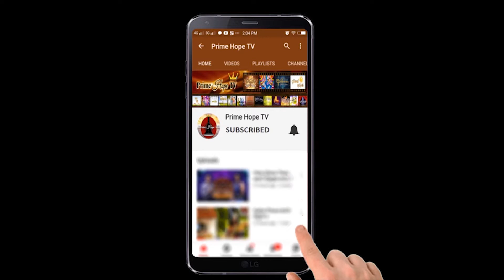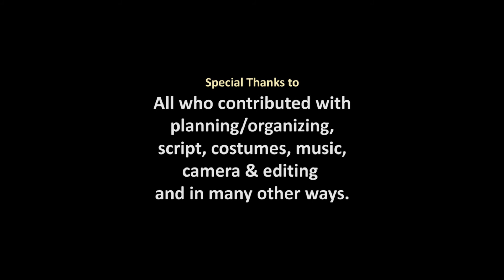Prashasthi 60 | Christmas Program with Shalom Prayer Family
Christmas Program  with Shalom Prayer Family

00:00 - PHTV
00:13 - Bible Reading
00:55 - Pannipitiya Team
04:46 - USA Team
09:12 - Moaratuwa Ark 4
13:02 - Katunayaka Team
18:25 - Moaratuwa Ark 2
22:29 - Moaratuwa Ark 5
27:26 - Moaratuwa Ark 1

අපගේ නරබන්නන්ට ප්රශංසා නමස්කාර කාලයක් තුලින් ජීවිතය ශක්තිමත් කිරීමට ඔබේ කණ්ඩායමට හැකිනම්, අප සමග එක්වන්න. අමතන්න අදම.
Strengthen the lives of our viewers through a time of praise and worship, join us. Call today.

Contact අමතන්න :
Dilrukshi දිල්රුක්ෂි : Mobile / WhatsApp (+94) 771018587
Ruvinda රුවින්ද : Mobile / WhatsApp (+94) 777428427
Rajintha රජින්ත : Mobile / WhatsApp (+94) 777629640